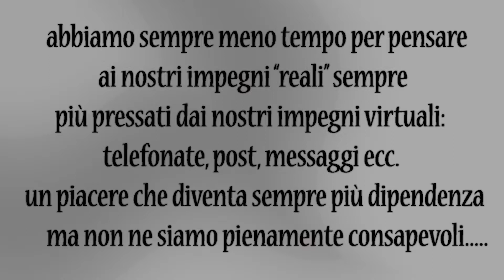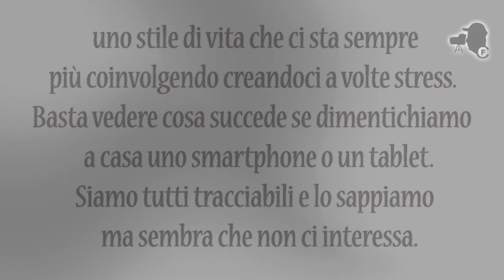misterfany Video articolo sulla doppia identità, curiosità, attualità, tecnologia novità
Gli stili di vita che tutti noi adottiamo nella società di oggi. In questo video articolo dal titolo "il doppio io" si analizza  la moda dilagante da parte di giovani e meno giovani di vivere una doppia realtà attraverso i nostri dispositivi tecnologici. Poche righe che vogliono farci riflettere un attimo su ciò che facciamo tutti i giorni in maniera ormai quasi automatica. In sintesi un attimo di riflessione per capire se siamo ancora in tempo o no a cambiare certe abitudini.